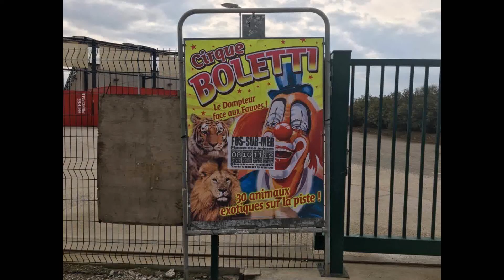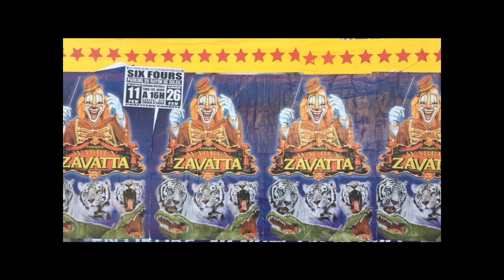Affiche Murale Part1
Affiche murale de mes reportages